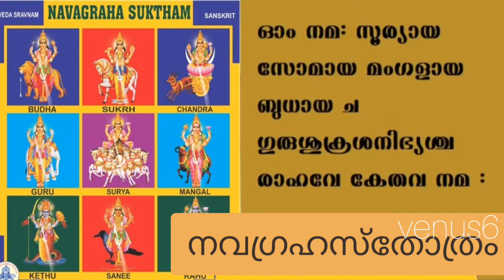ഗ്രഹദോഷങ്ങളിൽനിന്നു സമ്പൂർണ മുക്തിയ്ക്കായി നവഗ്രഹസ്തോത്രം നിത്യവും ജപിക്കുക | സൂക്തം